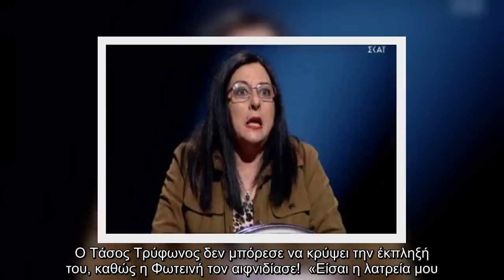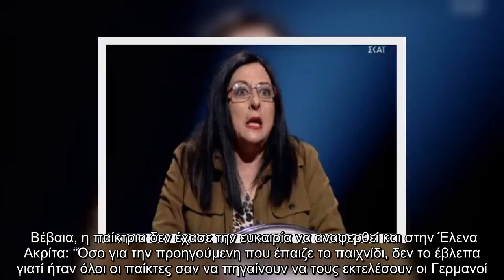✅ Απίστευτη αποκάλυψη: Κύπρια παρουσιάστρια έδιωξε μέλος της ομάδας της λόγω κακού φενγκ σούι!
✍   Η Φωτεινή δεν είναι μια συνηθισμένη παίκτρια στον Πιο Αδύναμο Κρίκο. Είναι μια παίκτρια που εξομολογήθηκε on air τον έρωτά της για τον παρουσιαστή και μίλησε και για την Έλενα Ακρίτα. Ο Τάσος Τρύφωνος δεν μπόρεσε να κρύψει την έκπληξή του, καθώς η Φωτεινή τον αιφνιδίασε!  «Είσαι η λατρεία μου. Το λέω δημόσια. Σε λατρεύω αλήθεια, δεν λέω μπούρδες είναι η αλήθεια. Θα ερχόμουν στην Κύπρο αλλά φοβάμαι τα αεροπλάνα. Θα ερχόμουν και θα σας έβλεπα κιόλας. Σε έχω εικόνισμα και στο σπίτι μου. Δεν έχω χάσει κανένα επεισόδιο! Σε γουστάρω! Είσαι ο καλύτερος τύπος, ο καλύτερος παρουσιαστής και μπράβο στο κανάλι που σε έφερε στην Αθήνα. Εσύ θες να κάνεις τον άγριο αλλά δεν μπορείς, έχεις ένα γλυκό πρόσωπο, μια ομορφιά. Τα έχω χάσει. Είσαι Brad Pitt, το λέω δημόσια. Μη φοράς τα σακάκια κουμπωμένα μέχρι πάνω!», είπε η Φωτεινή και ο Τάσος Τρύφωνος είχε μείνει με το στόμα ανοιχτό.  Βέβαια, η παίκτρια δεν έχασε την ευκαιρία να αναφερθεί και στην Έλενα Ακρίτα: “Όσο για την προηγούμενη που έπαιζε το παιχ ...